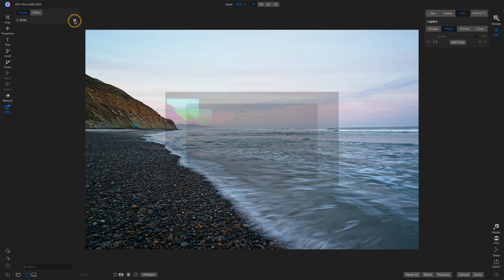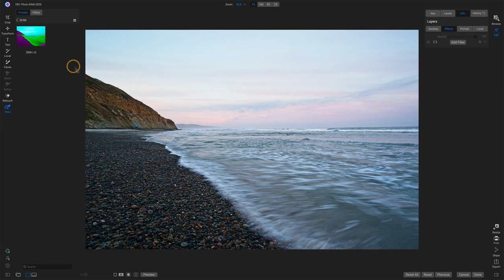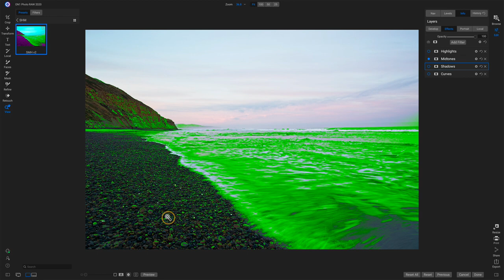Visualize Shadows Midtones And Highlights In ON1 Photo RAW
Get Steve’s “SHM” preset to visualize Shadows Midtones & Highlights in ON1 Photo RAW.

Can't find it on Steve's site?

Thanks to Steve Bastiman for sharing a very nifty ON1 Photo RAW preset that visualizes the shadows, midtones, and highlights in your photo. I’ll show you how to use it.

ON1 Photo RAW Essentials, 8th Edition. Revised for Photo RAW 2020.
Print Book

SAVE 20% on Photo RAW. Use offer code SDP20 at checkout